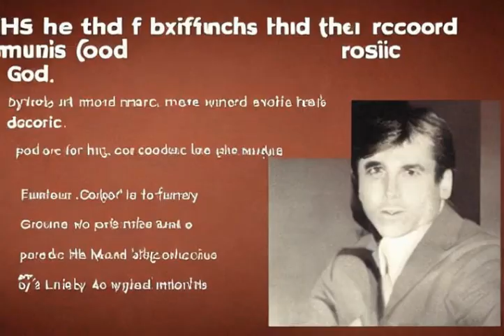2 minute explanation: Kanye West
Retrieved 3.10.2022